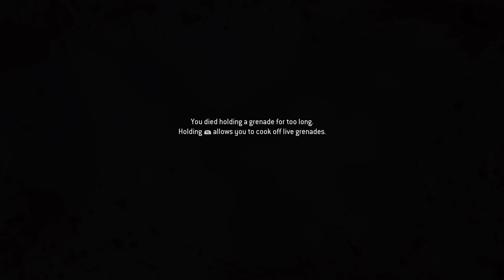Call of Duty Modern Warfare Remastered part 5 | I DIED LOL